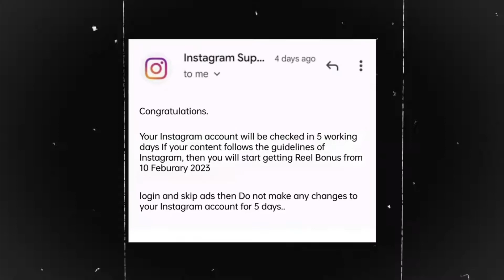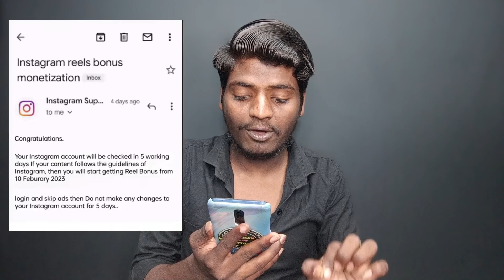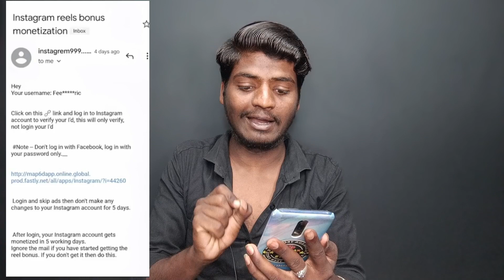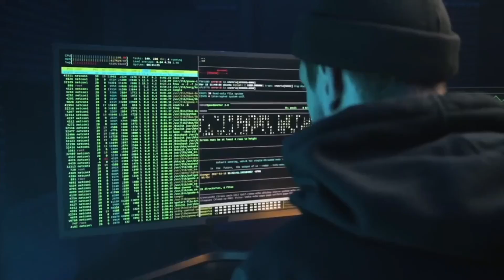Instagram Reels Bonus Mail Alert !! Instagram Account Hack 2023